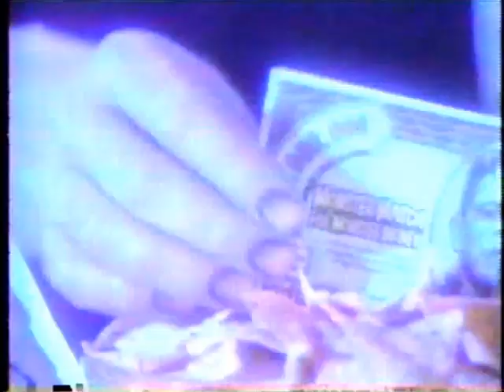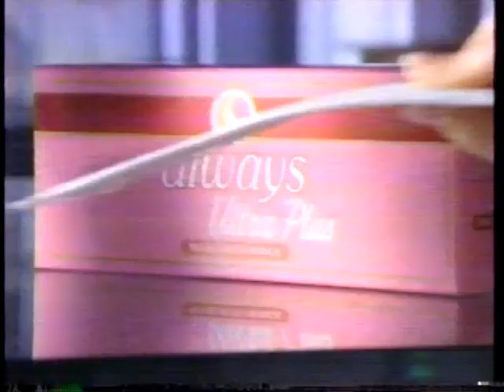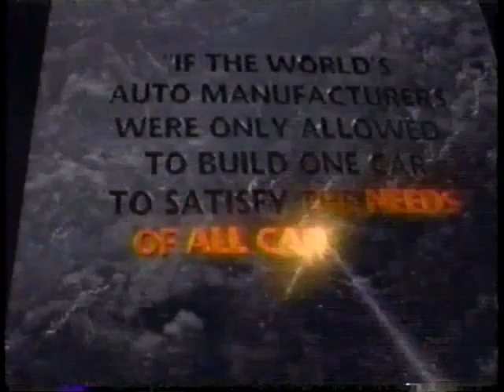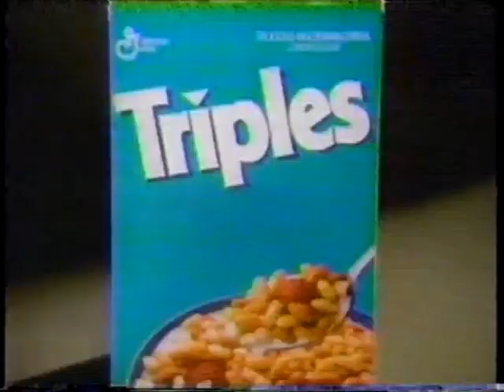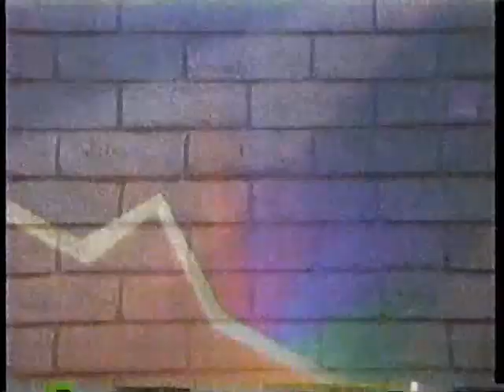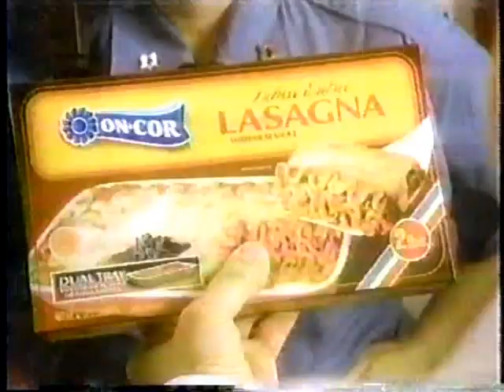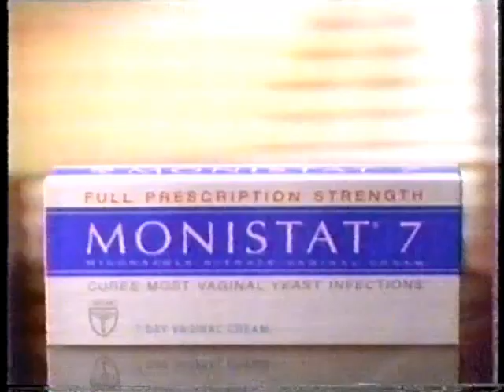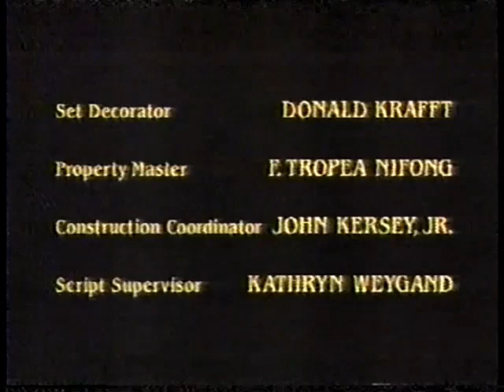October 23, 1991 commercials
Here are some commercials that aired during NBC Movie of the Week presentation of Danielle Steel's Daddy off WNYT/NBC (first half) & WWLP/NBC (second half):

1. Pepsi/Doritos
2. Married... with Children syndicated promo bumper (Weeknights at 7:30pm on Newschannel 13)
3. Intro to Danielle Steel's 'Daddy' (marred by Glitches)
4. Danielle Steel Intro
5. Billy Bathgate TV trailer
6. Orville Redenbacher's Popcorn
7. Reach Toothbrush
8. Post Raisin Bran Cereal
9. Always Ultra Thins
10. White Palace NBC promo
12. Kmart
13. CoAdvil
14. Kellogg's Crispix Cereal
15. 'NBC Movie of the Week' will return following these messages
16. The Cosby Show/A Different World/Cheers NBC promos
17. Tonight on NewsChannel 13 Live at 11:00pm...
18. WNYT-TV NewsChannel 13 Station ID (1991)
19. Danielle Steel's 'Daddy' continues
20. Toyota Camry
21. Kellogg's Eggo Nutri-Grain Waffles
22. Aspen Colonge
23. Triples Cereal
24. (same as #15)
25. I'll Fly Away NBC promo
26. NewsChannel 13 Now Update
27. Midas Mufflers
28. Halloween Hall
29. Dunkin' Donuts
30. Niagara-Mohawk
31. McDonald's
32. WNYT-TV NewsChannel 13 Station ID (Ed Day)
33. (same as #19)
34. Little Caesar's Pizza Pizza!
35. Excedrin Extra Strength
36. Clairol Ultress
37. Hanes Fashion Underwear
38. Shake n' Bake
39. Reasonable Doubts NBC promo
40. She Says She's Innocent NBC promo
41. NBC's The More You Know
42. The Butcher's Wife TV trailer
43. Stouffer's Lean Cuisines Macaroni & Cheese
44. Hoover Elite 2 Upright Vacuum
45. Colgate Tartar Control ToothPaste
46. Butter...
47. Selsun Blue Shampoo
48. (same as #15)
49. Funny Women of Television NBC promo
50. Saturday Night Live NBC promo
51. NewsCenter 22 at 11:00pm promo
52. Plymouth Voyager
53. Shady Brook Farms Ground Turkey
54. On-Cor Lasagna
55. WWLP-TV 22 Station ID (1991)
56. (same as #19 & #11)
57. Kellogg's Rice Krispies Treats
58. AT&T
59. Huggies' Pull-Ups Training Pants
60. Monistat-7
61. Matlock NBC promo
62. Dear John & Flesh n' Blood NBC promos
63. Danielle Steel closing
64. General Foods International Coffees
65. Pert Plus Shampoo
66. Anderson-Little
67. (same as #22 & #12)
68. Next on NewsCenter 22...
69. Late Night with David Letterman NBC promo bumper
70. 'Daddy' end credits
71. The Cramer Company/NBC Productions (1991)